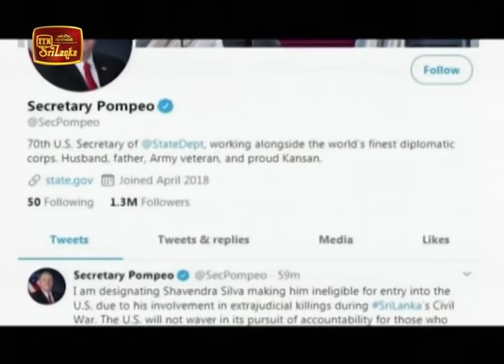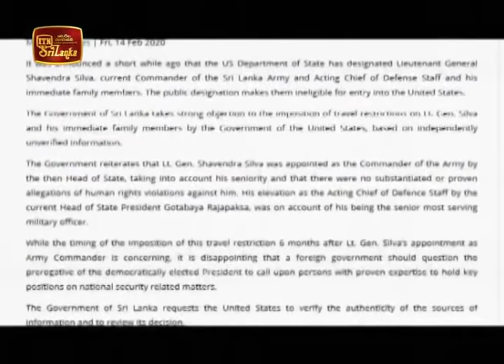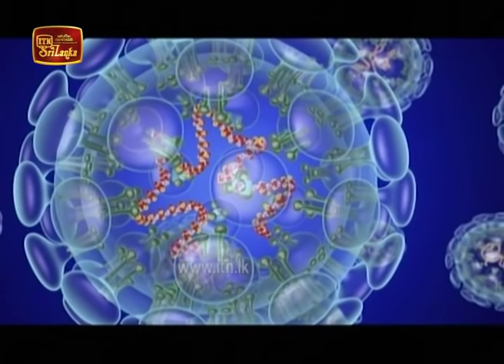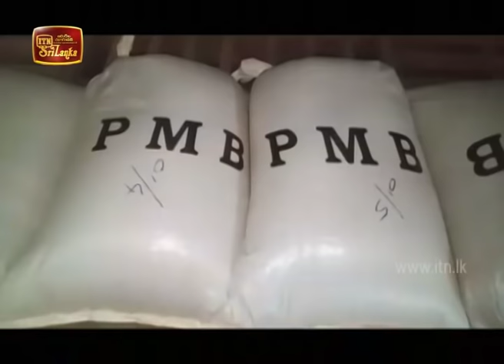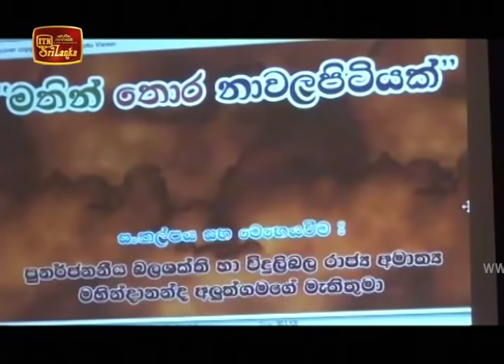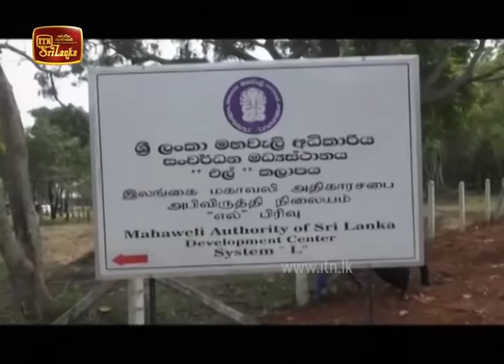ITN News 2020-02-16 | 12.00 PM